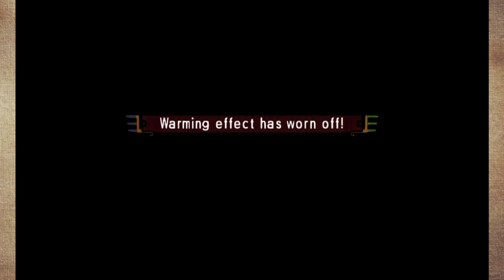Let's Play Monster Hunter 4 Ultimate - Ep 110 - Shrouded Nerscylla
Let's Play do Monster Hunter 4 Ultimate do Nintendo 3DS (Citra)

Nesse video eu enfrento a Shrouded Nerscylla, enfrento ela com um Hammer de elemento fogo e a armadura do Seregios, ótima armadura por sinal.

Grupo do Facebook da Triforce Hunters

Discord da Underground Streamers
Grupo de RPG do Telegram